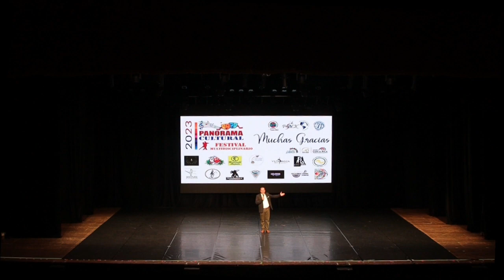Panorama Cultural 2023